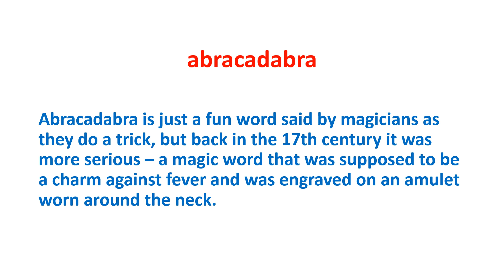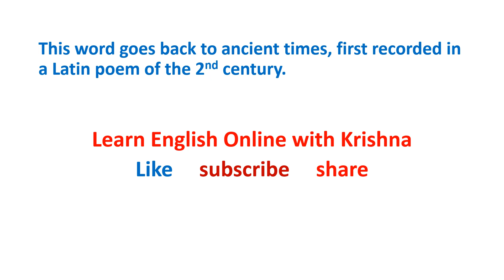VOCABULARY l ABRACADABRA 🧜‍♂️ KNOW ALL ABOUT THIS WORD l इस शब्द की पूरी जानकारी l ORIGIN OF WORDS